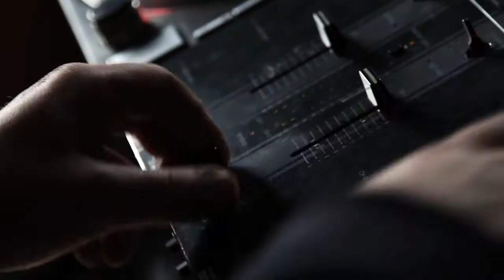DJ DNS - Smooth Operator (Video HD)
for other video's

Filmed and edit by: Axel van Dijk for freelensvisuals.com
Produced and scratched by: Dj DNS for dj-dns.net
Mixed by: Marcel "Ashi" Huibers for huiberssound.nl
Mastering by: Skiggy Rapz for pelicanproductions.nl